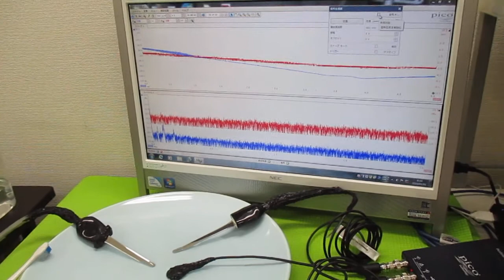超音波プローブの発振制御による表面検査技術 ultrasonic-labo